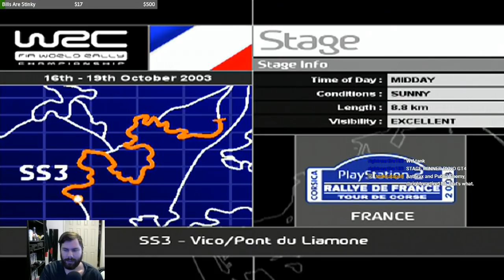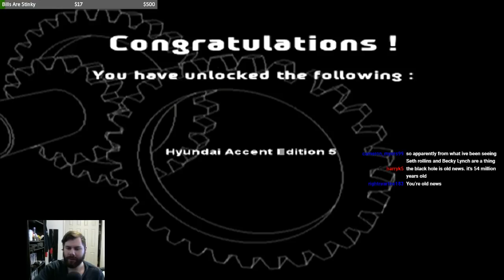WRC 3 - Part 12 - Professional Rallye de France - Tour de Corse (Let's Play)